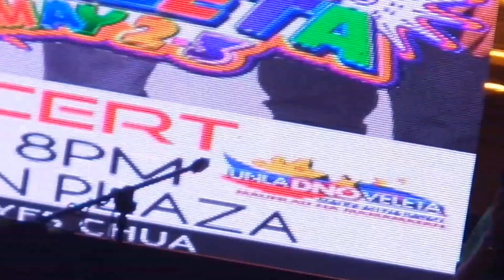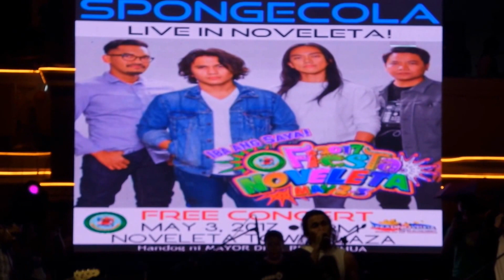Sponge Cola live in Noveleta (20) CRAZY FOR YOU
The Grandest concert in the history of Noveleta.

May 03, 2017 Wednesday at Noveleta Town Plaza with host Jeg Alix with special
comedy participation of Maria and Barney, front acts from Kerplunk, Lason Band, Absolute Dancers

Sponge Cola (sometimes spelled Spongecola) is a Filipino rock band formed in 1998. The band is composed of Yael Yuzon on vocals, Gosh Dilay on bass, Erwin Armovit on guitars and drummer Tmac Cruz.